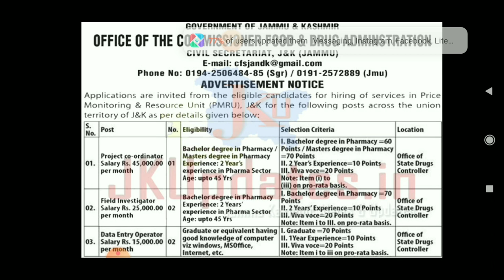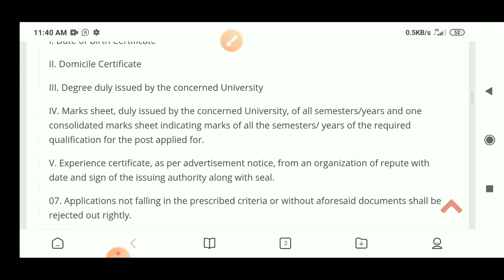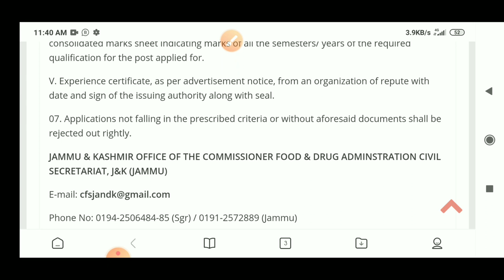J&k new recruitment 2020 | PMRU new Job out | Jammu & Kashmir Job out 🔥🔥